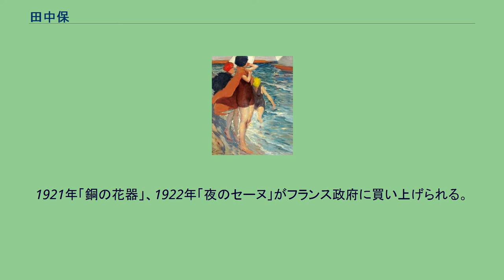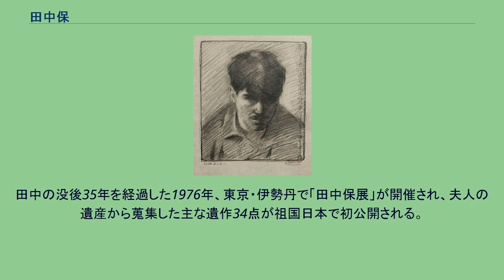田中保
「水浴びする女性」 (1930) 「スタジオの画家」(1925) 田中 保（たなか やすし、1886年5月13日 - 1941年4月24日）は、日本の美術家。
埼玉県南埼玉郡岩槻町（現・さいたま市）出身。
浦和画家の一人で、海外で活躍したエコール・ド・パリの画家で、パリの画壇でサロンを中心に豊満で官能的な裸婦像を発表し、「裸婦のタナカ」として賞賛を浴びた。
日本に一度も帰国することなく第二次世界大戦中のパリにおいて客死したため、その生涯はほとんど知られていなかったが、次第にその業績が知られるところになり、近年評価と関心が高まってきている。
1886年旧岩槻藩士の金融業を営む収・きよの四男として生まれる。
1902年父収の死によって一家は破産し、離散状態になる。
1904年埼玉県立第一中学校（現・埼玉県立浦和高等学校）卒業後、単身渡米しシアトルへ渡る。
その後皿洗いやピーナッツ売りなどで生計をたてる暮しのなかで、次第に画家の道を志すようになり独学で絵画の勉強を始める。
1912年頃、アカデミックな傾向のオランダ人画家フォッコ・タダマの画塾に入学し、素描や油彩を学ぶ。
洋画家清水登之及び野村賢次郎もここで学んでいる。
1915年シアトル市公立図書館展示室で初めての個展を開く。
この頃タダマの画塾で指導するかたわら、自らも画塾を開く。
同年アメリカ合衆国代表としてパナマ・サンフランシスコ万国博覧会に「マドロナの影」を出品する。
1917年個展で発表した裸婦を描いた作品が風紀上好ましくないという理由から撤退勧告を受けるが、抗議文を発表して信念を貫く。
個展は大評判となり、一日に千人も押し寄せる。
同年判事の娘であり、詩人及び美術評論家で活躍しているアメリカ人ルイーズ・カンと結婚。
1919年北西画家展で出品した「秋の小川」が2等賞を獲得するなどアメリカで画家として成功する。
1920年更なる高みを求めて美術の中心地フランス・パリに約100点の作品を携えて移住する。
その後、画塾を開きながら個展の開催やサロン・ドートンヌ、サロン・デ・ザンデパンダン、サロン・デ・ナショナル、サロン・デ・チュイルリーなどの展覧会に出品する。
1921年「銅の花器」、1922年「夜のセーヌ」がフランス政府に買い上げられる。
1924年渡仏中の東久邇宮、朝香宮及び同妃夫妻が個展の出品作品の中から8点を購入する。
同年リュクサンブール美術館に「渓流にて」が買い上げられジュ・ド・ポーム（印象派美術館）に展示されるなどパリでも画家としての地位を築く。
1927年サロン・ドートンヌ、1929年には、サロン・デ・ナショナルの会員となる。
1939年第二次世界大戦が勃発し、日本人のほとんどが帰国する中パリに留まり、戦火を避けながら、定期的に作品の発表を続ける。
1941年ドイツ軍占領下のパリで病没する。
遺髪は、夫人によって岩槻に届けられ菩提寺である芳林寺に埋葬される。
1946年パリのL・マルセイユ画廊にて遺作展が開催される。
この後、田中の作品群は夫人に愛蔵され、人目に触れることもなく終生愛される。
夫人の死後、その遺産が売却されることになり、改めて田中の作品が世に出る。
たまたまニューヨークの画商がフランスの地方を旅行中、ある画廊で田中の作品群に眼をとめ感動し、蒐集する。
田中の没後35年を経過した1976年、東京・伊勢丹で「田中保展」が開催され、夫人の遺産から蒐集した主な遺作34点が祖国日本で初公開される。
作品の大部分は埼玉県立近代美術館及びサトエ記念21世紀美術館にコレクションされている。
近年他の美術館でも田中保のコレクションが徐々に増えている。